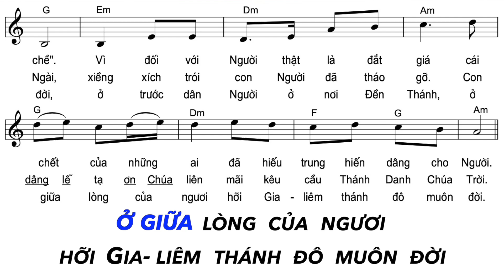Thánh Vịnh 115 - Đáp Ca Chúa Nhật 2 Mùa Chay Năm B | Lm. Huy Hoàng | Thanh Vân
Thánh Vịnh 115 - Đáp Ca Chúa Nhật 2 Mùa Chay Năm B